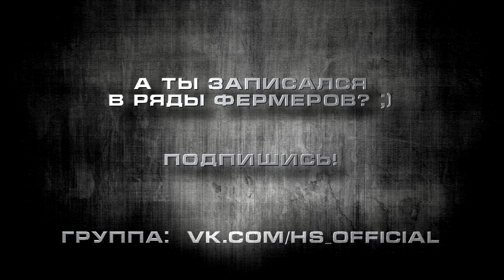Переведенная карта [Farming Simulator 15] #5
✔ FARMING SIMULATOR 2015 — новая игра в линейке фермерских симуляторов от компании Giants Software, в которой мы управляем собственной фермой. Добавлен новый вид дохода, а именно - валка леса. Мы можем как выращивать, так и рубить целые деревья, которые можно продавать как целыми, так и перерабатывать в щепу. Всю выручку в Farming Simulator 15 от деятельности мы можем направить на приобретение новой, мощной и наиболее эффективной техники и инструментов.